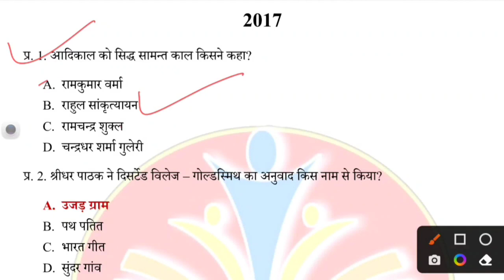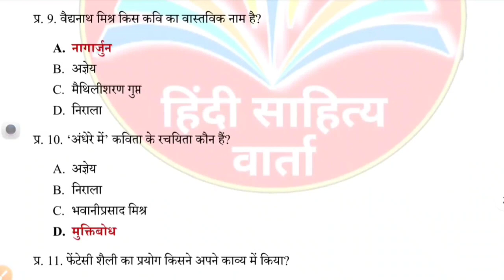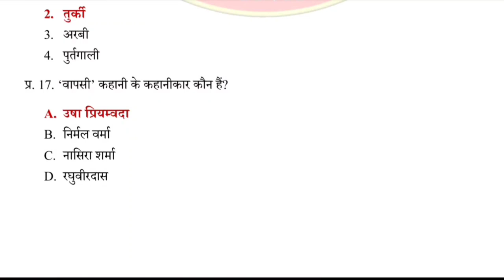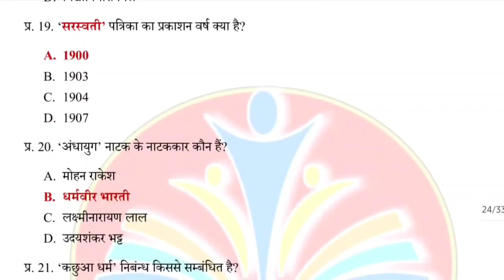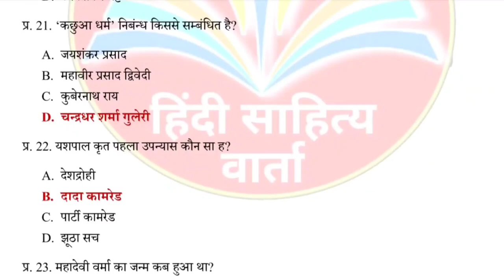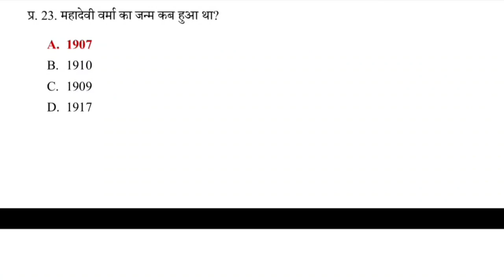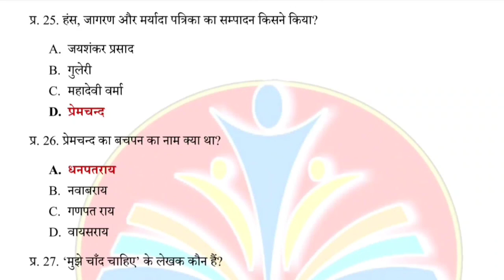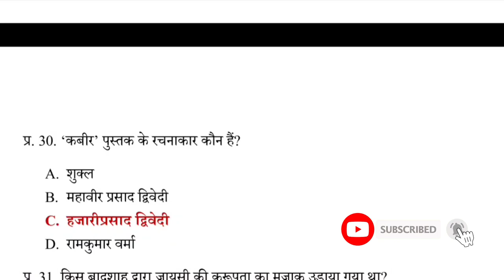Expected questions for lt tet 2022|| important questions for lt tet|| HP LT TET PREVIOUS YEAR PAPER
(WhatsApp ony)